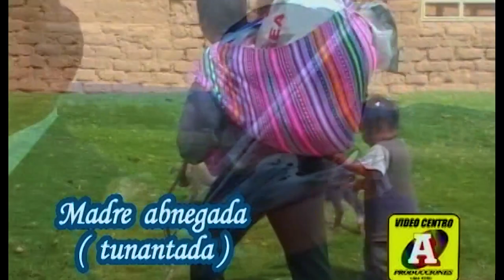ORQUESTA FOLKLORICA DEL PERU ACOLLA - EL AMOR DE MIS HIJOS ( TUNANTADA ) TUKILLA PERÚ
TUKILLA PERU PRESENTA  EL ÁLBUM DE LOS RECUERDOS A LA ORQUESTA  FOLKLORICA DEL PERU ACOLLA  AÑO  2005  -  DIR. YONER ROJAS FIERRO -  PATRIMONO CULTURAL MUSICAL DE HATUN XAUXA